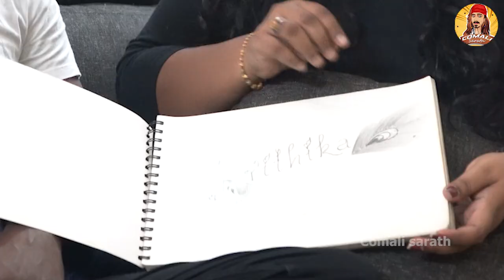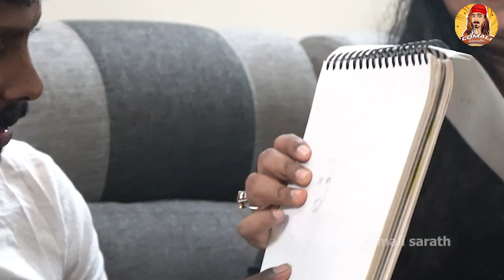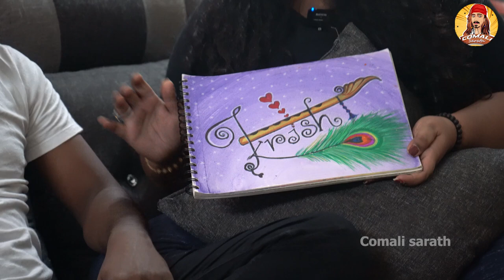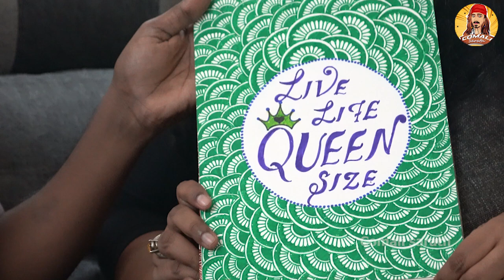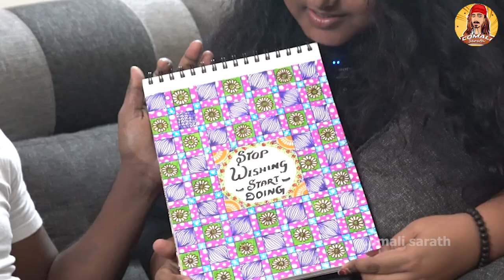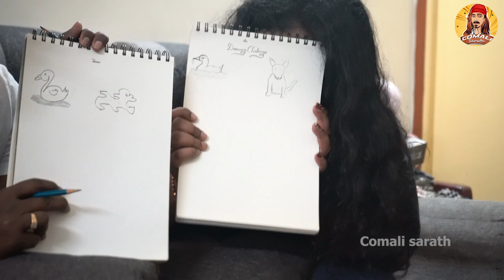நீ ஒரு Artist-ன்னு நிரூபிச்சிட்டல 😍| Krithi's Painting Book Tour🔥 | Comali Sarath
Hey guys! Welcome to a perfect artsy segment! Many have seen my wife Krithika on screen as an artist, but this segment is unique and brings out the real artist in her.

The latest vlog is about Krithika sharing her sketching skills and her passion for drawing.